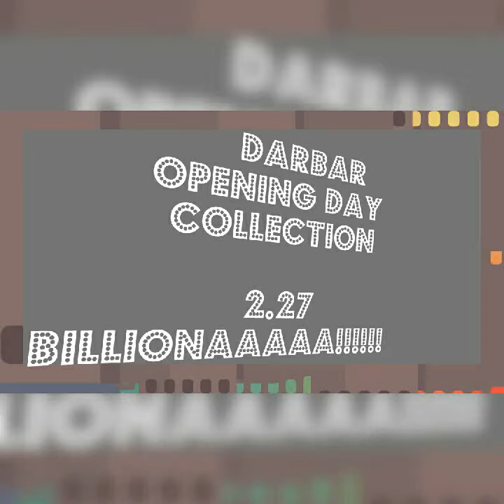DARBAR OPENING DAY COLLECTION 2.2 BILLION AHHA!!!! | RAJINIKANTH | NAYANTARA | A.R.MURUGADOSS